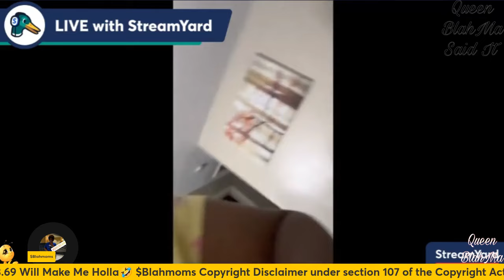Tiona J Tiktok Live Reaction!! Complete Seasoning In Her Oatmeal For Breakfast🤢My 600 Pound Life!!